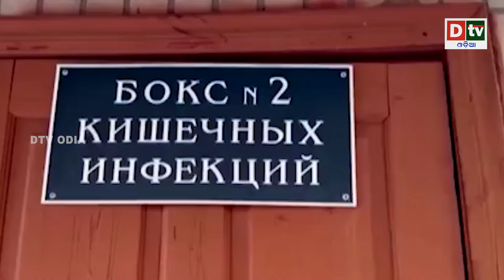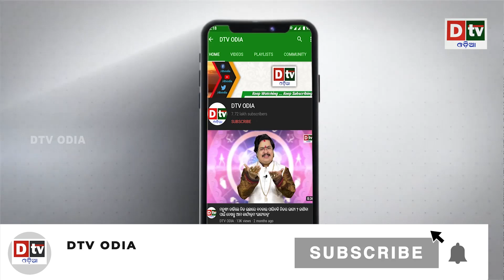ୟୁକ୍ରେନର ଅତର୍କିତ ଆକ୍ରମଣ | Latest Odia News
ୟୁକ୍ରେନର ଅତର୍କିତ ଆକ୍ରମଣ | Latest Odia News | Odia News | @DTVODIA

dtv odia,
odia news live,
odisha news,
odia news,
bhubaneswar news,
odisha news,
ଓଡ଼ିଆ news,
odisha lockdown,
odia news,
odisha news
ଓଡ଼ିଆ news
bhubaneswar news
odia news odisha
latest news